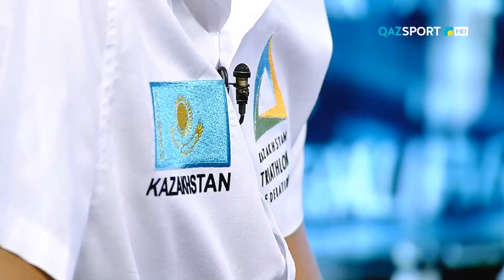В гостях у "QAZSPORT". Дарын Конысбаев